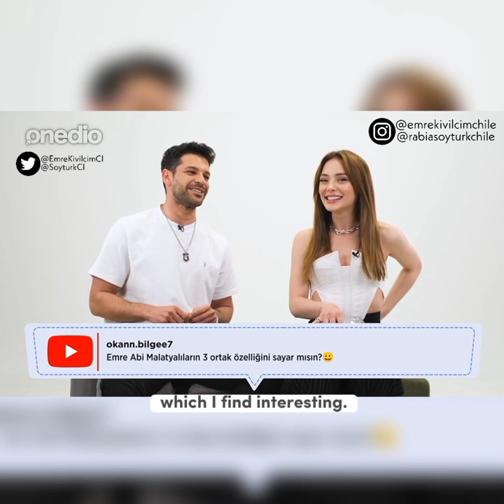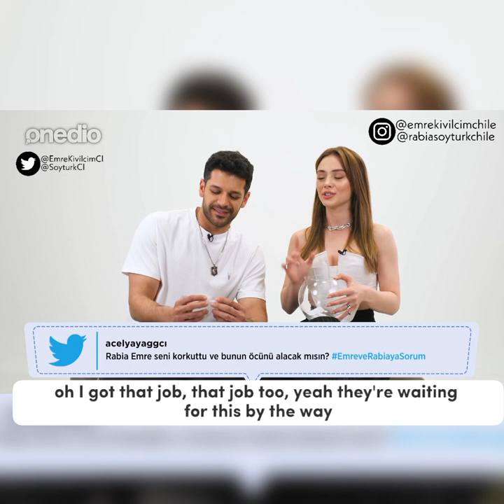Answering questions with Emre Kıvılcım and Rabia Soytürk in Onedio ~ English subtitles ✨️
This was a collaboration with my dear @RabiaSoyturkChile, you can follow her on instagram🫶🏻 I hope you like it ✨️